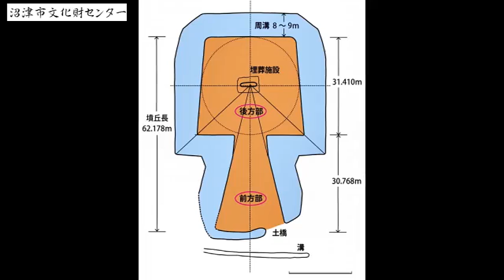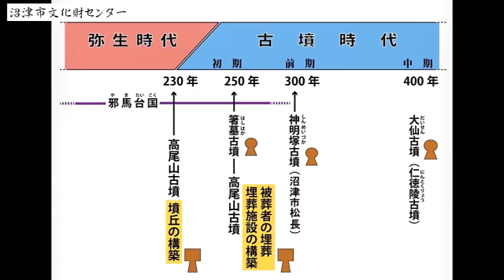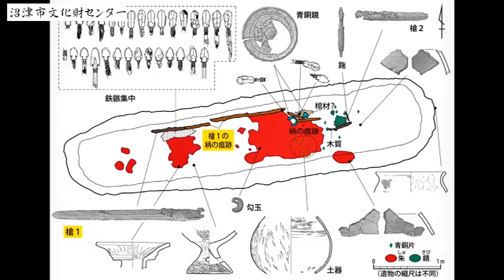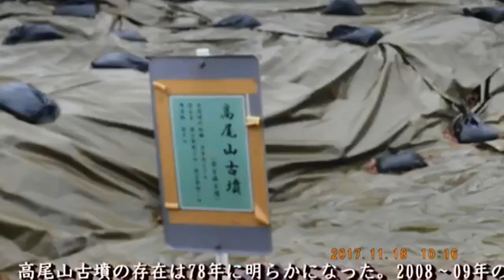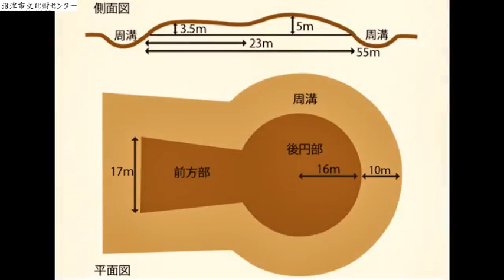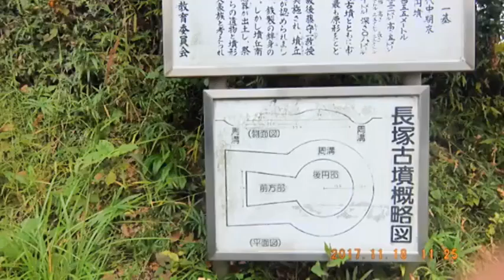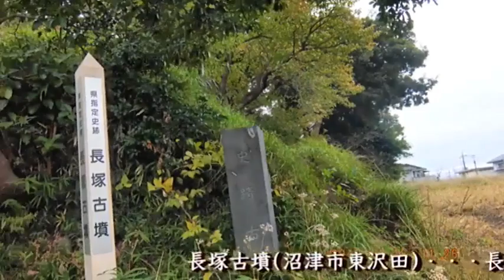210708アーカイブス高尾山古墳・長塚古墳瀬川裕市郞解説プロスas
210708アーカイブス高尾山古墳・長塚古墳瀬川裕市郞解説プロスas